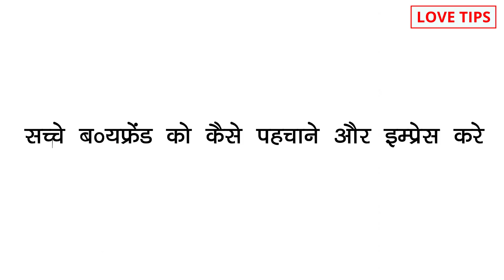Sachche bf ko kaise pahachane aur impress kare, Signs of true boyfriend, Ladke ko attract kaise kare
COMMENTS √